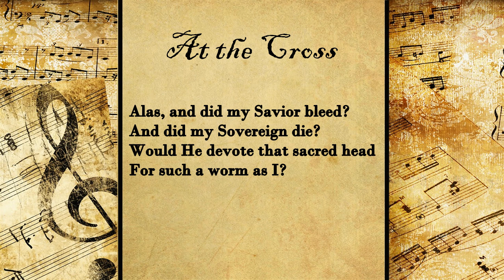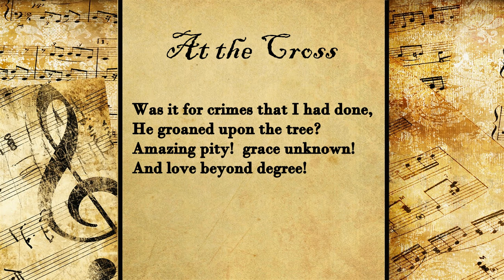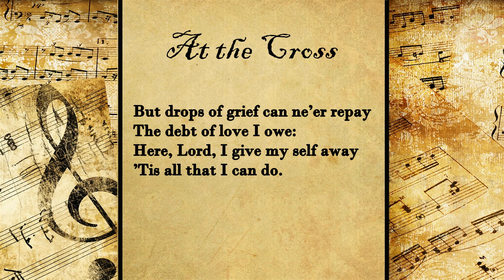At the Cross | Hymn